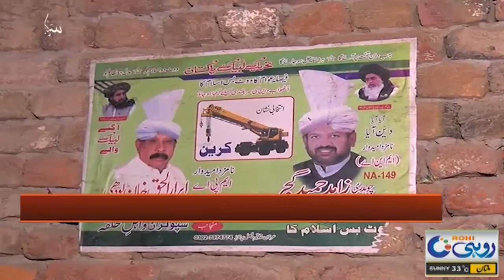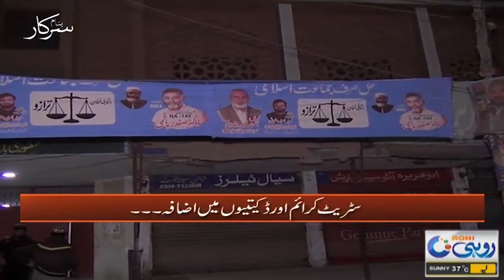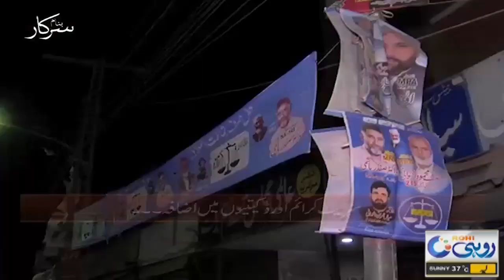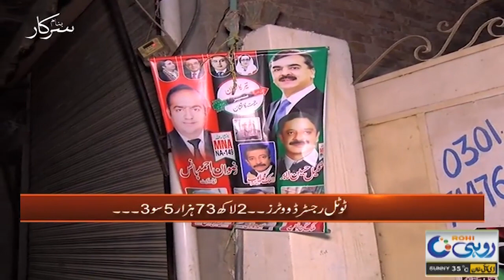Sewerage Issue In Ahmadabad! - Election Survey 2024 | Banam Sarkar | 04 Feb 2024 | Rohi